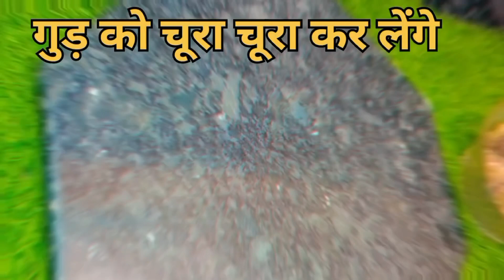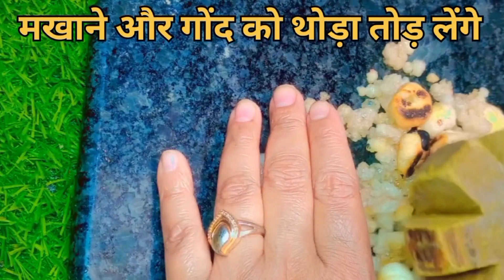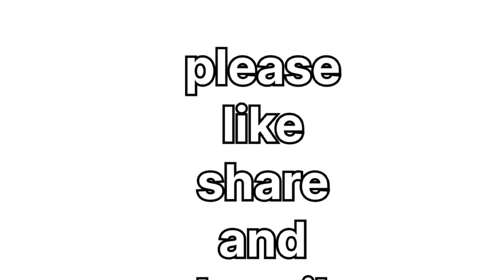गुड़, सरसों तेल,मेवा और हल्दी का लड्डू🧆l हेल्दी लड्डू की रेसिपी👍l Newly Mom Healthy Laddu#viral#yt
About this video:
 In this video I made Very Easy healthy laddoo Recipe

Ingredients 👇👇👇

काजू।  बादाम। किशमिश। गोंद। छुआरा। मखाना 1_1 कटोरी
पोस्ता का दाना/खसखस और चिरोंजी 1 छोटी कटोरी
सरसों का तेल 1 बड़ी कटोरी
देशी घी 1 छोटी कटोरी
2 चम्मच हल्दी पाउडर

topic cover:

haldi sarso tel gud mewa ka laddoo
haldi methi sonth ke laddu
haldi aur gud ke laddu
haldi methi ke laddu
haldi sonth ke laddu
haldi gud ke laddu
haldi methi sonth ka powder kaise banaen
dry fruit gud ke laddu
sarson ke tel ke laddu
haldi sarso tel ke fayde
sarson ke tel ki panjiri
dry fruits aur gud ke laddu
kachi haldi ki panjiri recipe
phalli aur gud ke laddu
gud mewa ke laddu
besan ke laddu sarson ke tel mein
teel or gud ke laddu
gud aur dry fruits ke laddu
dry food ke laddu gud ke
haldi sarso ka tel
haldi namak sarso ka tel ka paste
dry fruits laddu
dry fruits laddu recipe
dry fruits laddu for pregnant lady
dry fruits laddu without dates
dry fruits laddu post delivery
dry fruits laddu after delivery
dry fruits laddu at home
dry fruit laddu mom and me talks
all dry fruits laddu
atta dry fruit laddu
seeds and dry fruits laddu
nuts and dry fruits laddu
dry fruits laddu banane ka tarika
dry fruits laddu benefits
dry fruit laddu easy recipe
dry fruit ladoo easy recipe
dry fruit laddu easy
dry fruit laddu in english
easy dry fruits laddu
dry fruits laddu for baby
fireless dry fruits laddu